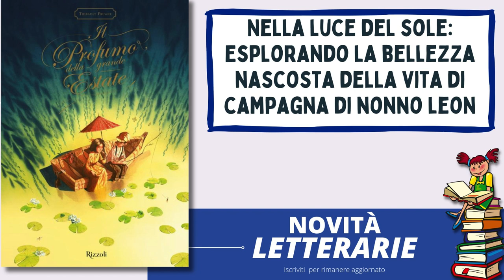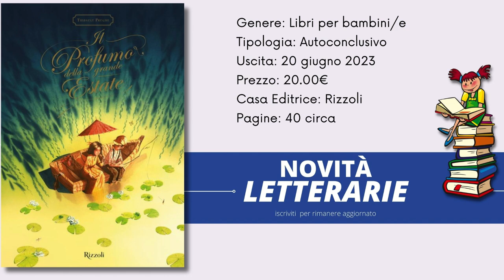Libri sui nonni: Il profumo della grande estate, edizioni a colori di Prugne Thibault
un racconto che invita i lettori a esplorare un mondo incantevole attraverso gli occhi di una giovane protagonista.

La storia ruota attorno al suo nonno, e al legame affettuoso che si crea tra loro. La storia offre un'opportunità per i giovani lettori di sviluppare un senso di meraviglia e di affetto per la natura, oltre a incoraggiare il rispetto per il legame intergenerazionale con i nonni.

libri Libri sui nonni: Il profumo della grande estate, edizioni a colori di Prugne Thibault